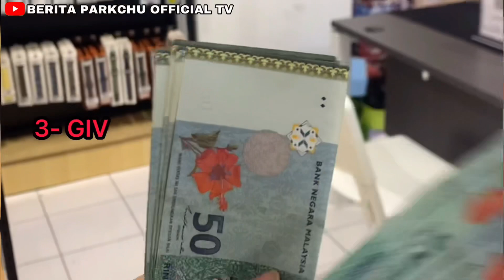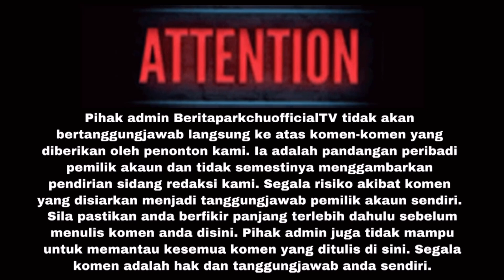MEMANGLAH SWEET TAPI HARAAM—MUATNAIK GAMBAR DAN V1DEO MESRA BERSAMA INI YANG TERJADI PADA JANNA NICK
SUMBER DARIPADA : MEDIAPUYU

1- PESERTA HENDAKLAH KOMEN DISETIAP VIDEO DALAM CHANNEL INI DAN PEMENANG AKAN DIPILIH SECARA RAWAK MELALUI GOOGLE PICKER

2- PEMENANG BERTUAH AKAN DI HUBUNGI MELALUI GROUP GIVEAWAY BERITA PARKCHU OFFICIAL TV DI TELEGRAM DAN PESERTA HENDAKLAH JOIN GROUP TERSEBUT ( LINK TO JOIN GROUP )